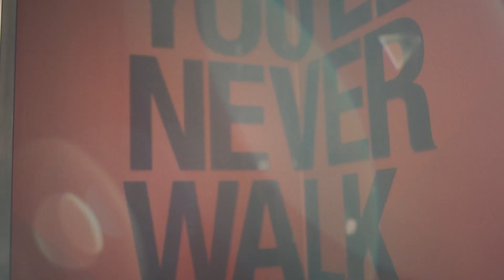เจาะอินไซด์เบื้องหลังชัยชนะ! ของสโมสรระดับตำนาน Liverpool ใน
บอกเล่าปรากฏการณ์ความสำเร็จของสโมสรฟุตบอลลิเวอร์พูล THE END OF THE STORM  คือการเปิดเผยสิ่งที่อยู่เบื้องหลัง การคว้าแชมป์พรีเมียร์ลีกฤดูกาล 2019/20

ในปีที่วงการกีฬาทั่วโลกหยุดชะงัก แฟนๆ ทีมลิเวอร์พูลได้เห็นทีมรักของพวกเขาชูถ้วยแชมป์ลีกครั้งแรกในรอบสามสิบปี สารคดี เรื่องนี้ได้ เจอร์เกน คลอปป์ ผู้จัดการทีม และ เคนนี่ ดัลกลิช ตำนานสโมสรเป็นผู้นำเสนอเรื่องราว ร่วมด้วยการสัมภาษณ์ นักเตะ ชุดใหญ่ของทีม ไม่ว่าจะเป็น จอร์แดน เฮนเดอร์สัน, ซาดิโอ มาเน่, โรเบอร์โต้ เฟอร์มิโน่, เวอร์จิล ฟาน ไดค์ และ อลิสซอน เบ็คเกอร์ ร่วมด้วยแฟนๆผู้คลั่งไคล้จากทั่วโลก  THE END OF THE STORM คือการเฉลิมฉลองให้กับชัยชนะที่เป็นจุด เริ่มต้นการกลับมาอย่างยิ่งใหญ่อีกครั้งของสโมสรลิเวอร์พูล

28 มกราคมนี้ ในโรงภาพยนตร์